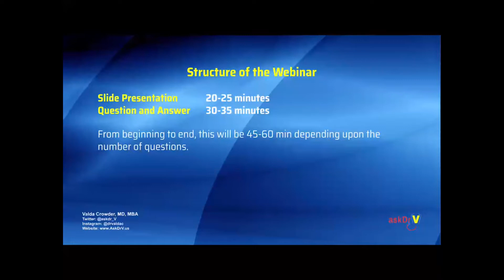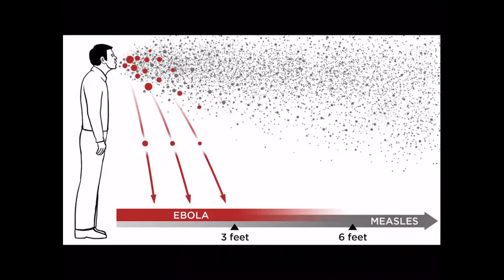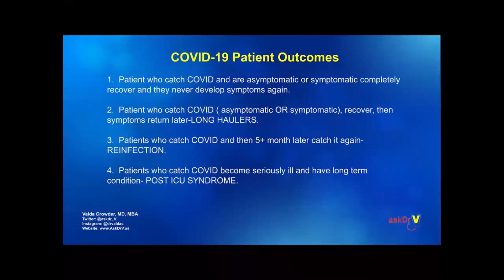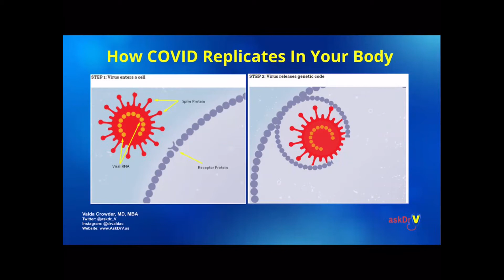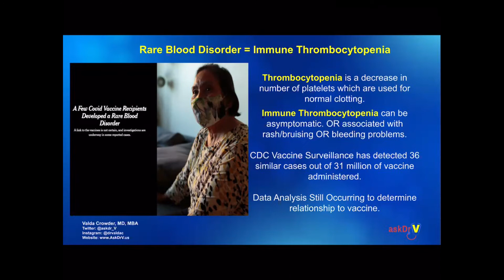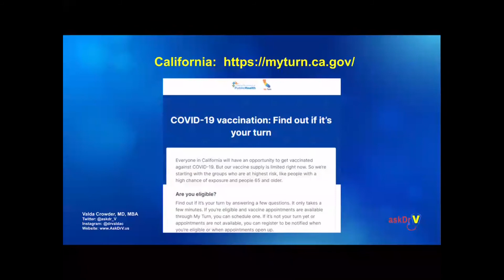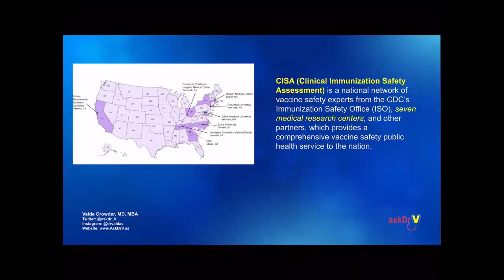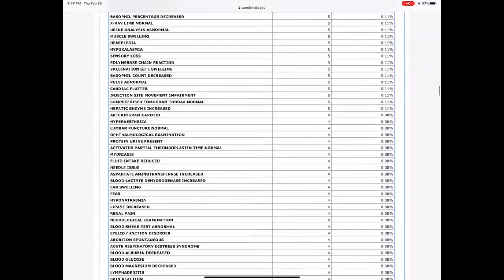February 25, 2021 AskDrV Webinar